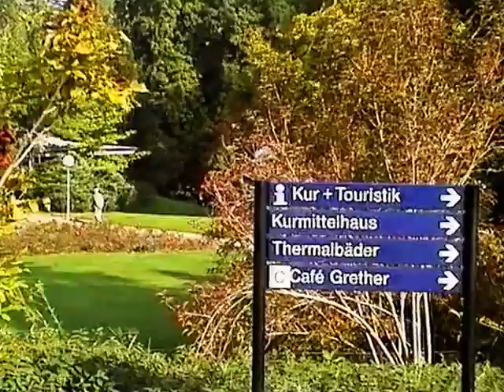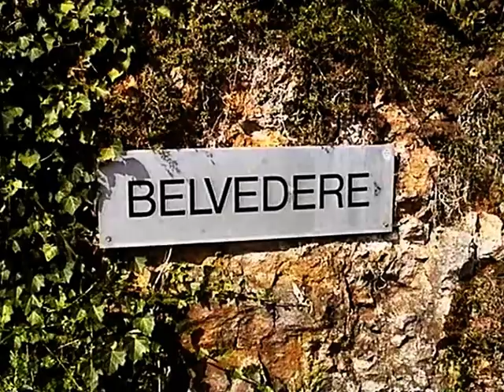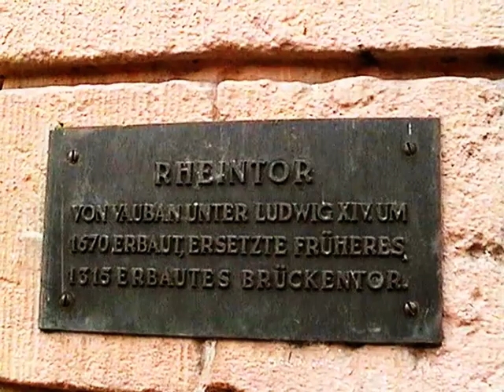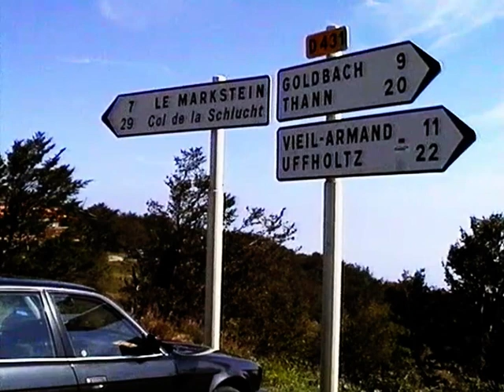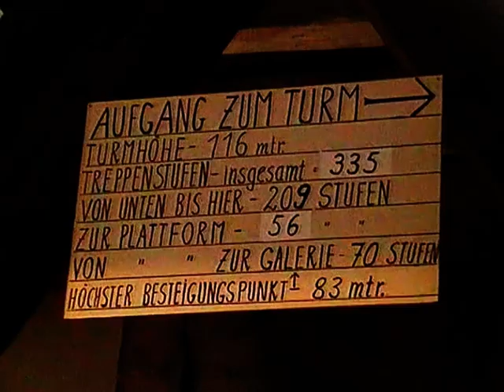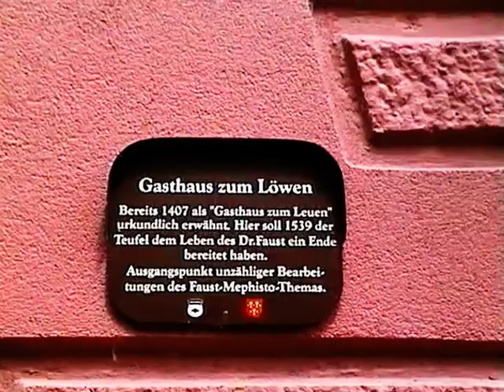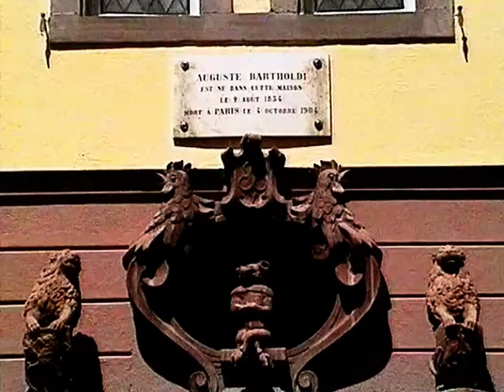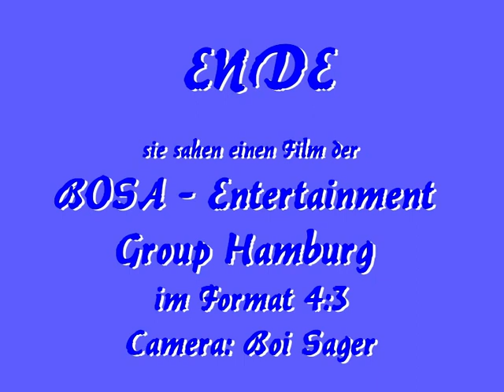Urlaub in Badenweiler 1997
mit Ausflügen nach Kandern, Vogesen, Freiburg, Belchen, Laufenburg, Basel, Colmar, Automuseum Mulhouse, Staufen, Breisach u.v.m.